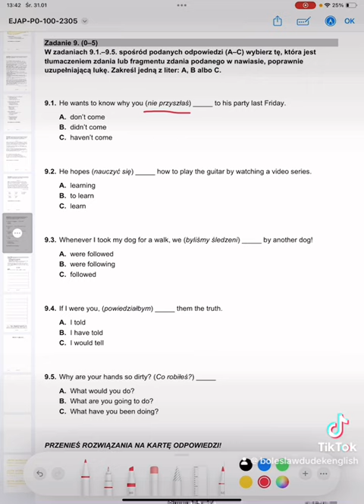Matura (podstawowy angielski zadanie 9)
Chcę Wam pokazać jak szybko wykonywać zadania z matury. Chcecie więcej takich zadań napiszcie w komentarzu!